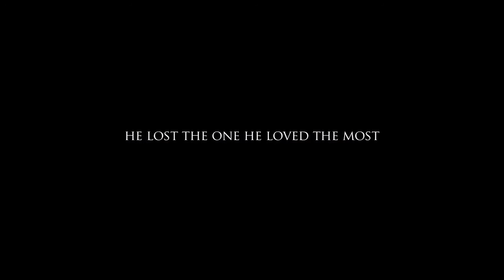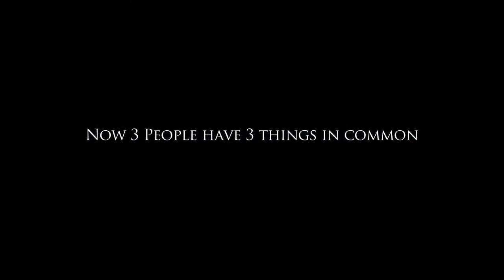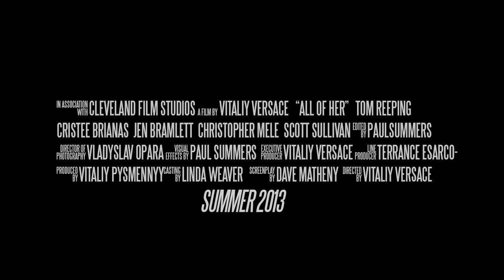CASTING BY LINDA WEAVER | ►All Of Her Trailer 2014 HD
FULL MOVIE | Directed by Vitaliy Versace. With Brian Abruzzi, Pierre Alati, Jen Bramlett, Cristee Brianas. | CASTING BY LINDA WEAVER | We represent our Talent in various areas of the industry including print ads, catalogs, and brochures, TV commercials, TV and radio voice-overs, industrial on-camera and voice-overs, fashion show / runway, trade show / promotional, and Films.
LeModeln also provides casting services for feature films and television projects. We are always looking for new Talent! We represent all ages and types - you do not have to be a Perfect 10! No experience in the industry? No problem!

Perception is everything in this business
Public perception and stereotypes are not always accurate.  Although most believe that models, actors and actresses must be perfect physical specimens, not everyone that is hired is young, slender and absolutely beautiful.  After 18 years in the business, I have developed a reputation for finding work for real people. and provide employment opportunities for individuals from age three months to 82 years of age.  I started this company with only 17 clients and now I represent over 400 clients and can match each talent with a targeted market group.  Networking is essential to an agency's success and I collaborate with 22 other agencies in 19 states and internationally with colleagues in Tokyo and Milan.  I have supplied talent for over 3,800 local, regional, and national commercials, more than 1,900 industrials (training films, etc.), thousands of pages of print ads, innumerable fashion shows, major roles, minor roles and extras in at least 59 major motion pictures and 87 feature films.

For more information read the article about us in Business Journal Daily